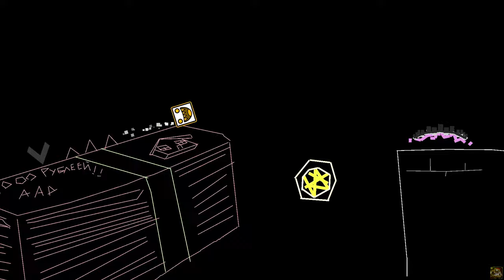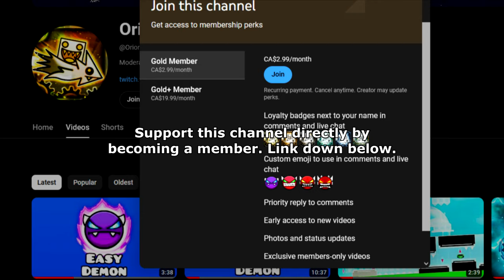пряничный домик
Level: "Gingerbread House" by PixelLolka
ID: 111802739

Recording Software:
1) Dxtory
2) OBS Studio